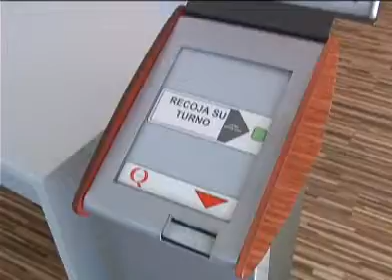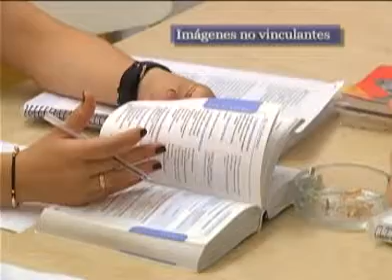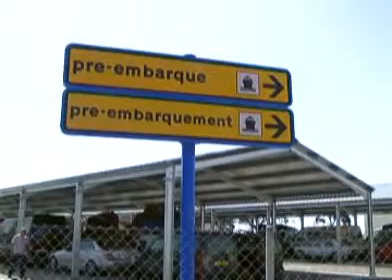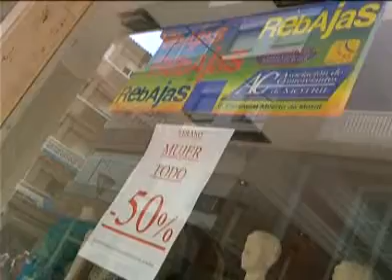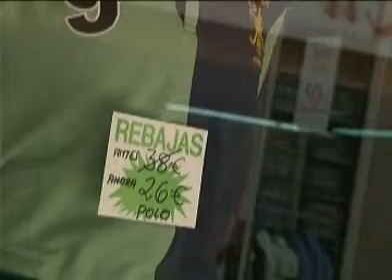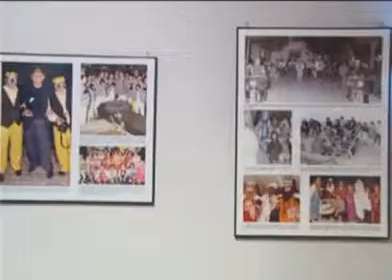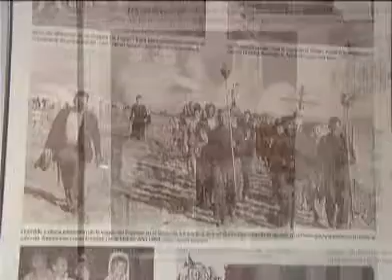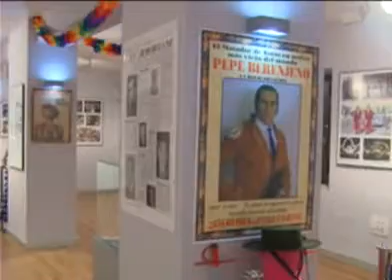INFORMATIVO 28 08 13